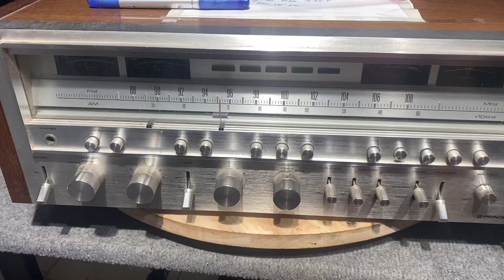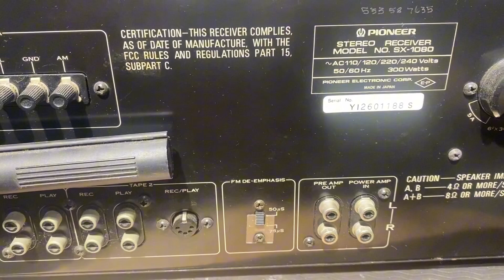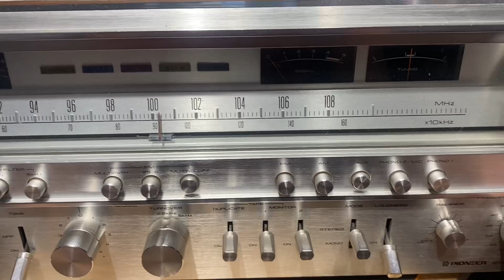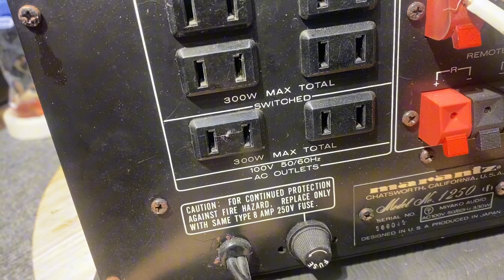SỬA AMPLY QUÊ HƯƠNG QUAN HỌ